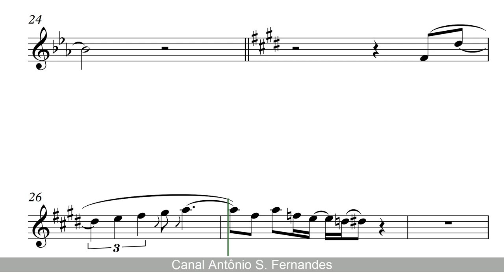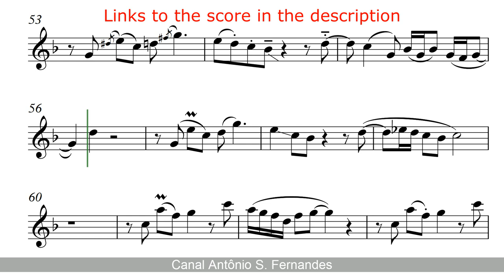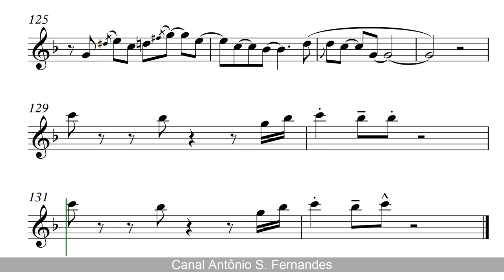On Brodway - George Benson [SheetMusic] Clarinet PlayAlong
The Pure Pitch Method - Perfect Pitch Ear Training

"On Broadway" is a song written by Barry Mann and Cynthia Weil in collaboration with the team of Jerry Leiber and Mike Stoller.
Weil and Mann were based at Aldon Music, located at 1650 Broadway, New York City, and the song as written by Mann/Weil was originally recorded by the Cookies (although the Crystals' version beat them to release) and featured an upbeat lyric in which the protagonist is still on her way to Broadway and sings "I got to get there soon, or I'll just die". The song was played as a shuffle.

When Leiber/Stoller let it be known that the Drifters had booked studio time for the following day and were a song short, Mann/Weil forwarded "On Broadway". Leiber and Stoller liked the song but felt that it was not quite right; the four held an overnight brainstorming session that culminated in the better-known version, now with a rock-oriented groove and with a more bluesy feel, which matched the new lyric in which the singer was now actually on Broadway and having a hard time.